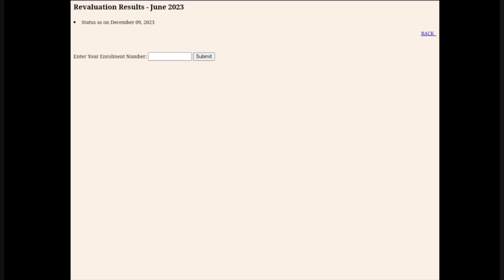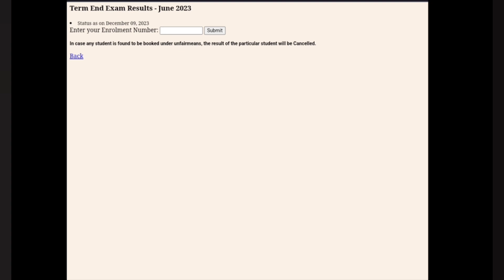IGNOU 3 NEW UPDATES FINAL RESULT UPDATE GRADE CARD 🔥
ignou December 2023 theory exam answersheet result December exam hall ticket admit card ignou final datesheet new notice promotion marks validity ignou datesheet